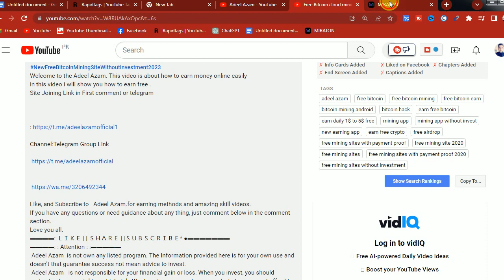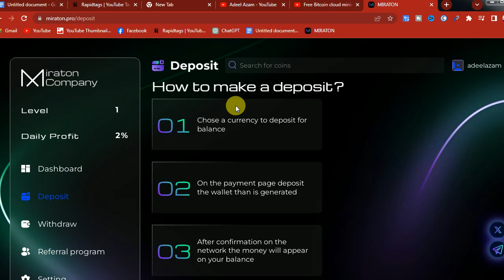Free Cloud Mining Site|Free Bitcoin Mining Site Without Investment|Earn Free Btc |Make Money Online